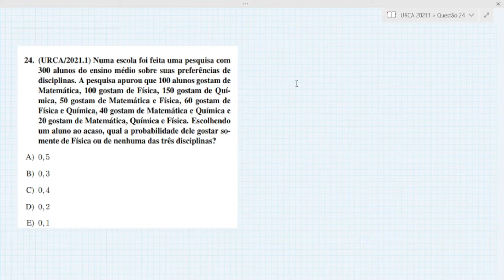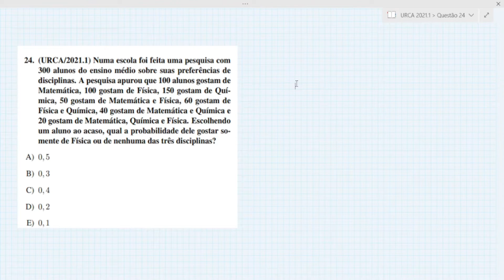URCA 2021.1 QUESTÃO 24 MATEMÁTICA 😎urca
24. (URCA/2021.1) Numa escola foi feita uma pesquisa com
300 alunos do ensino médio sobre suas preferências de
disciplinas. A pesquisa apurou que 100 alunos gostam de
Matemática, 100 gostam de Física, 150 gostam de Química, 50 gostam de Matemática e Física, 60 gostam de
Física e Química, 40 gostam de Matemática e Química e
20 gostam de Matemática, Química e Física. Escolhendo
um aluno ao acaso, qual a probabilidade dele gostar somente de Física ou de nenhuma das três disciplinas?